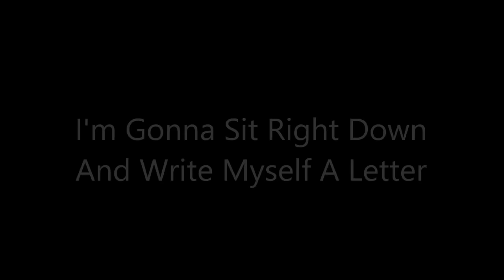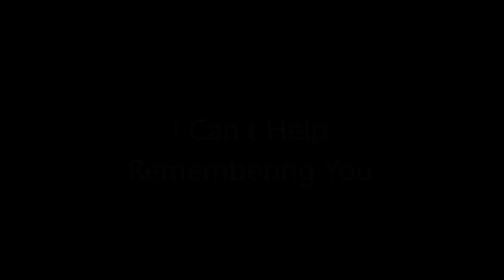Dean Martin - Compilation of Songs from his Variety Show (PART 1)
26 live performances from his TV show.

Songs:

1)    Born To Lose     0:00
2)    Detroit City     2:14
3)    Gentle On My Mind     4:58
4)    For The Good Times     7:36
5)    Welcome To My World     11:34
6)    Lay Some Happiness On Me     13:53
7)    I'm Gonna Sit Right Down And Write Myself A Letter     16:23
8)    The Tips Of My Fingers     18:32
9)    Singing The Blues     21:07
10)  If You Knew Susie     23:29
11)  L-O-V-E     25:44
12)  On A Slow Boat In China     27:37
13)  Baby Face     29:38
14)  I Can't Help Remembering You     31:34
15)  I'm Gonna Change Everything     33:15
16)  Heart Over Mind     35:42
17)  Things     38:36
18)  Look For The Silver Lining     41:32
19)  Somebody Stole My Gal     43:13
20)  It's The Talk Of The Town     45:04
21)  The Birds And The Bees     47:15
22)  Where Or When     49:19
23)  Nobody But A Fool     51:15
24)  Here Comes My Baby     54:05
25)  I'm Not The Marryin' Kind     56:20
26)  Young At Heart     58:28